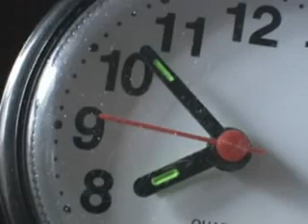A Good Day